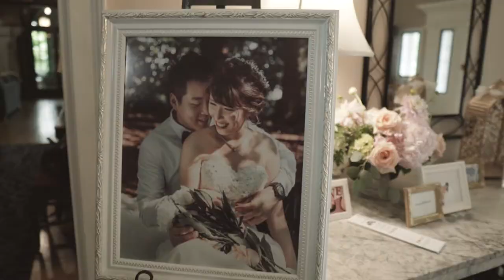Naomi and Shoujun Wedding Highlights | Aug. 19, 2018